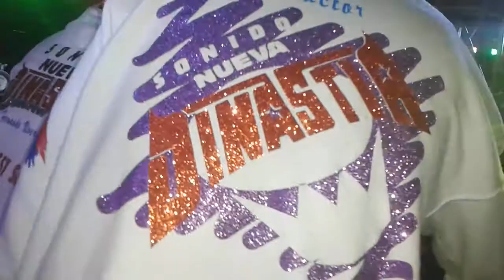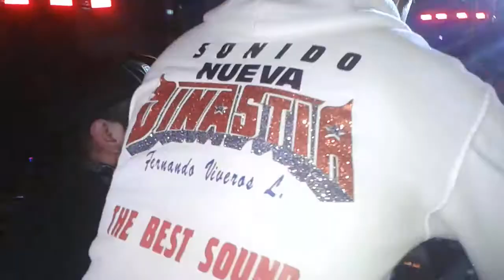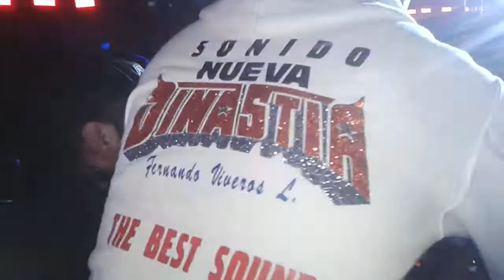Sonido Nueva Dinastia en vivo Salón Alcanfores 13-08-16